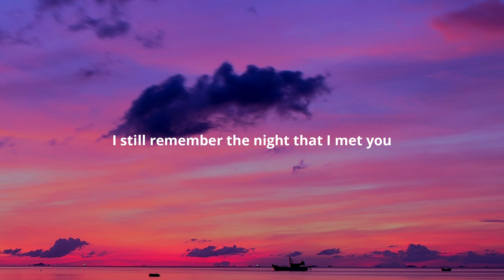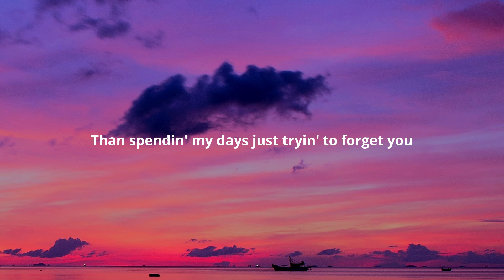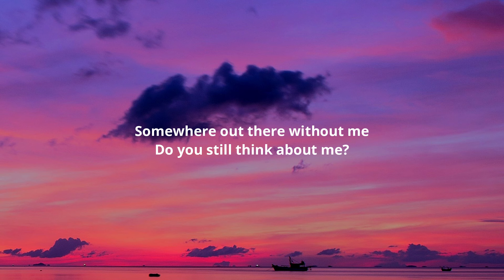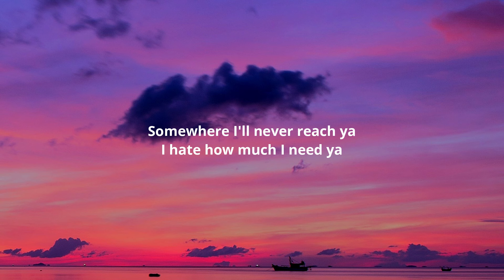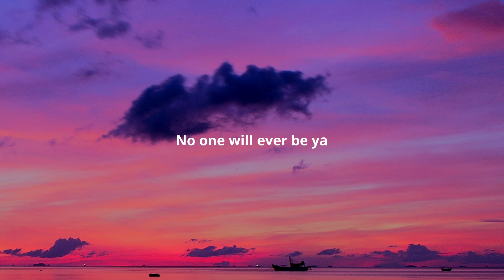Alexander Stewart - knowing you exist (Lyrics)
Lyrics:-

[Verse 1]
I still remember the night that I met you
The sound of your laugh
That never left me
But go and I'll try to meet someone new
Now that something that I've forgotten completely

[Pre-Chorus]
It's all I want

[Chorus]
How am I supposed to go out and find love again?
Only know what it is
'Cause you showed me it exists
How am I supposed to feel all the things that we felt
But with somebody else?
Knowing you exist
(Knowing you exist)

[Verse 2]
I never say, "I wish I had never met you"
But sometimes, I think it would be easier
Than spendin' my days just tryin' to forget you
In every new face, I only see yours

[Chorus]
Knowing you exist

[Bridge]
Somewhere out there without me
Do you still think about me?
Can't say how much it kills me
Just knowing you exist
Somewhere I'll never reach ya
I hate how much I need ya
No one will ever be ya (You)

[Chorus]
Knowing you exist
Knowing you exist